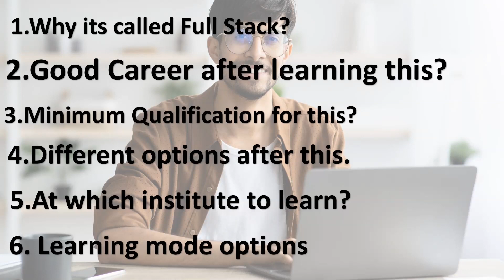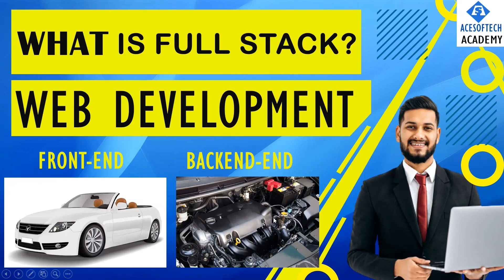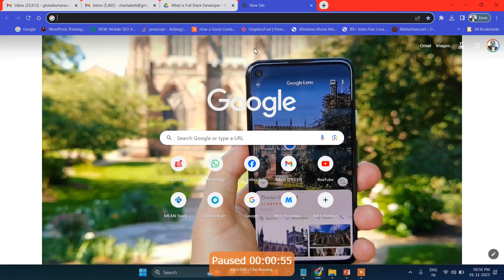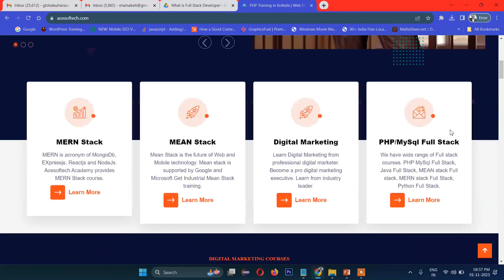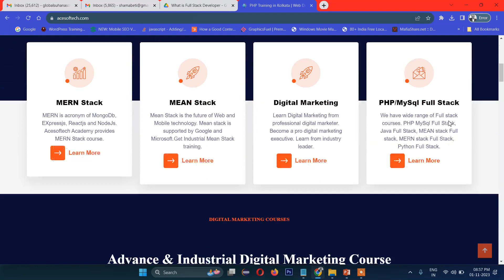Best Web Development Course In Bhawanipatna | भवानीपटना में वेब डेवलपमेंट का कोर्स | TanzilTech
Are you from Bhawanipatna? Are you thinking to enroll for best Web Development Course in Bhawanipatna? . You are watching the right video. If you planning to take admission for Web Development Course in Bhawanipatna but you are confused and have questions and queries? Don't worry. In this video, we have tried our best to provide complete information about Web Development Course. After reviewing several training centers in Bhawanipatna, we have selected the best Web Development Course training center in Bhawanipatna for you. But remember, it's totally optional, and you can decide yourself where to enroll for the course. In this , we have recommended Acesoftech Academy as the best Web Development Course training institute in Bhawanipatna.

Besides that we have also tried to provide information whether you should take online or offline course. For both the modes, we have provided pros and cons so that you can select as per your convenience.

Topcis of Discussion:

Why it's called Full Stack Course?

If I do this Web Development Course , is my future safe?

What should be the minimum qualification for doing Web Development Course ?

Career Opportunities after learning this course.

How to select the best Web Development Course Training Institute for Web Development Course in Bhawanipatna.

Which learning mode you should select.